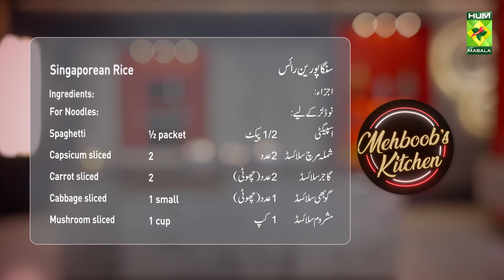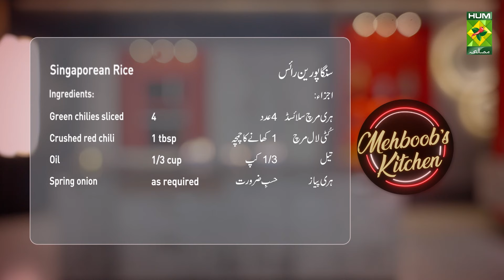Singaporean Rice Recipe | Restaurant Style Best Singaporean Rice Recipe | Chef Mehboob | MasalaTv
Singaporean Rice Recipe | Restaurant Style Best Singaporean Rice Recipe | Chef Mehboob | MasalaTv @MasalaTVRecipes

Singaporean Rice Written Recipe :

Ingredients for Rice:
Basmati rice (soaked for 2 hours) ½ kg

For Noodles:
Spaghetti   ½ packet
Capsicum sliced  2
Carrot sliced   2
Cabbage sliced  1 small
Mushroom sliced  1 cup

For Chicken:
Chicken breast boneless sliced 500 gm

Method:
For Rice: boil water, add salt and rice cook till 90% done strain. Add soy sauce and vinegar, mix set aside.  For Noodles: boil water in a pot add salt and pasta cook till al dente. Drain add 2tbsp of oil mix and set aside. Heat oil in a pan add the garlic and ginger fry for a minute. Add all the vegetables and cook for ½ minute. Add the remaining ingredients with pasta fold and cook for a minute. Set aside. For chicken, add oil to a pan add garlic and ginger fry for a minute. Add chicken fry for 5 minute. Add the remaining ingredients and cook for another minute. Remove from stove and set aside. For mayo sauce, mix all the ingredients together and set aside.
 Now place the rice first on a serving platter, top with pasta and chicken. Spread the mayo sauce on top.
For the topping, heat oil in a pan add garlic fry for a minute. Add green chili and crushed chili mix well. spoon over the top and garnish with spring onion

Masala Recipes | Masala Recipe | Hum Masala TV | Hum Masala | Masala Tv | Desi Food | Pakistan Food | How to make Singaporean Rice Recipe | Home made Singaporean Rice Recipe